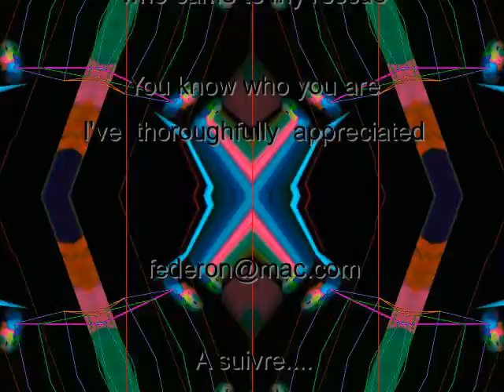VM8SI Landi Imagine WYW serie Z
Observer-Catalyser-sensibiliser

Une performance artistique matérialisée numériquement
A partir d'un Langage artistique "VM8SI YouTubeMe!"

Landi Carlo
Artiste contemporain auto proclamé
« VM8SI YouTubeMe ! »
1205 Genève

Matériaux utilisés:
Apple Power book avec logiciels fournis
DeDigitaleffects for Imovie 6 (version Demo)
Image d'un SMS
Music Deh, Vieni Non Tardar Mozart WA

Situation
Available on Request from the present video
C-Print (all format) signed by the artist
Transfer
Painting
Images Digitales
Etc
in fact What You Want with "VM8SI"

Ref # 1008082

"faire des ronds sans tourner en rond" LC

A suivre

Thanks to Youtube.com